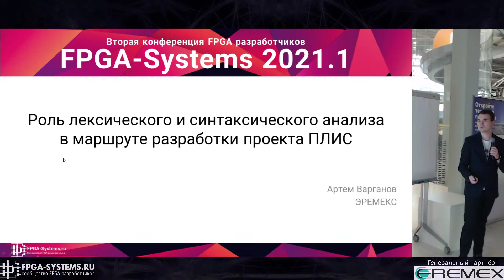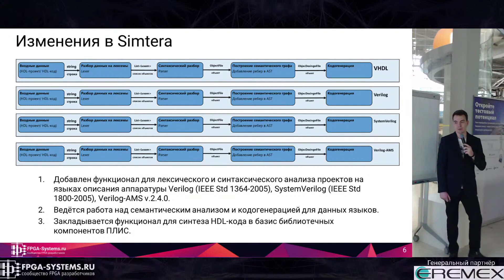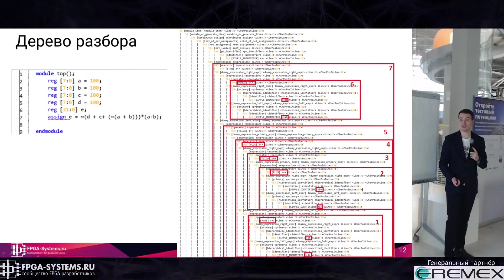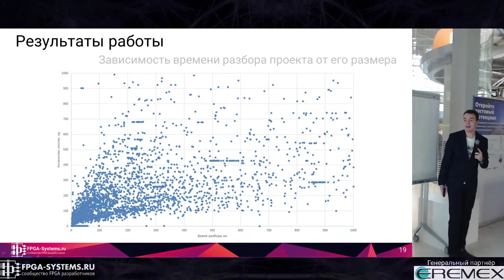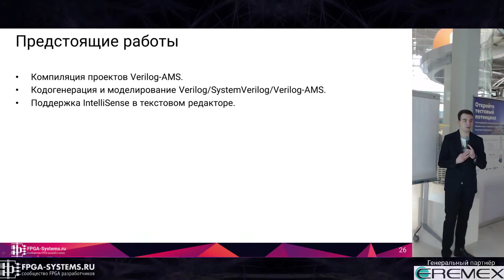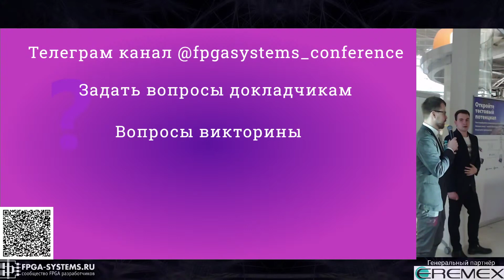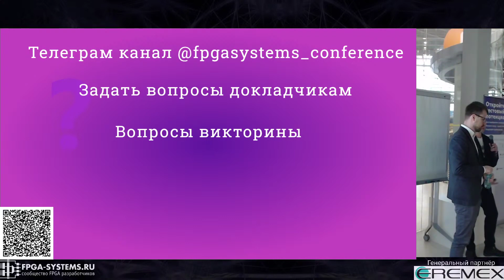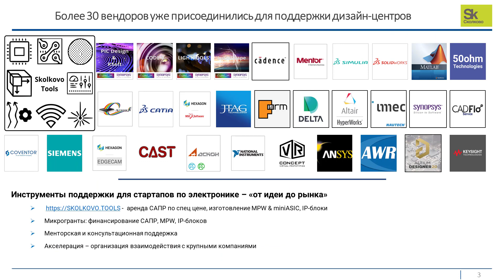Роль лексического и синтаксического анализа в маршруте разработки проекта ПЛИС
Цифровое моделирование в Delta Design производится благодаря модулю Delta Design Simtera, работающего на основе описания работы устройств на HDL-языках (Verilog/SystemVerilog/VHDL). В своём докладе один из главных разработчиков Simtera уделяет внимание особенностям лексического и синтаксического анализа в маршруте разработки проекта ПЛИС в системе цифрового моделирования Delta Design Simtera
Доклад Артёма Варганова на конференции FPGA разработчиков FPGA-Systems 2021.1
Презентация к докладу:
Посмотреть записи всех выступлений и скачать презентации докладчиков
Генеральный партнёр конференции - Компания «ЭРЕМЕКС» - авторитетный разработчик программного обеспечения для автоматизации проектирования радиоэлектронной аппаратуры.
Зал предоставлен - аренда САПР по спец цене, изготовление MPW & miniASIC, IP-блоки

Присоединяйтесь к комьюнити FPGA/ПЛИС разработчиков

Стримы проходят каждую субботу в 8 вечера по Мск